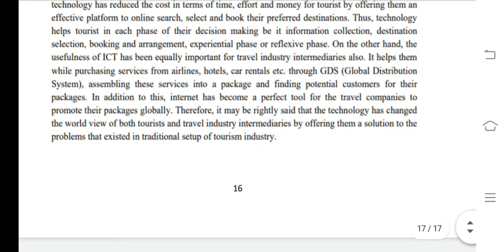BTMC 135 Ignou Solved Assignment 2020-21